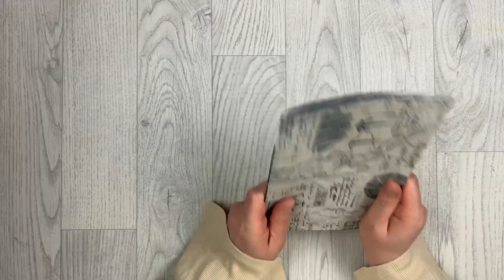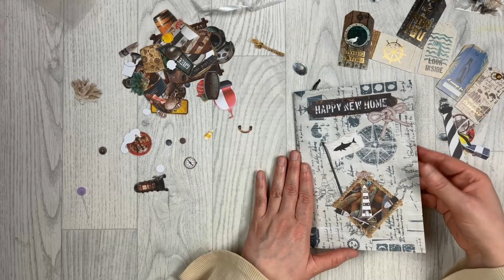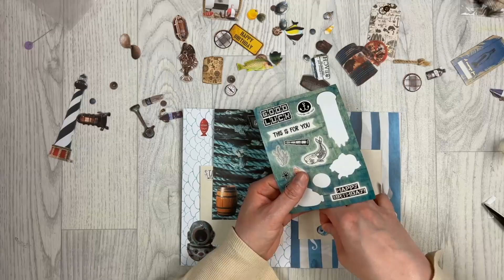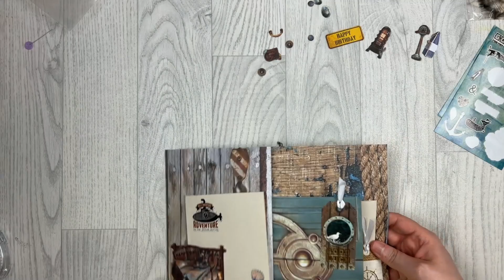Urlaubs oder Reise Album || Journal || Heft 4 || Paper Craft Set aus dem Action #07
Hallöchen zusammen,
ein Urlaubs Journal oder Album aus drei Paper Craft Set aus dem Action  ^^
Hier findest du mich auch:
Material aus dem Video:
* Klebe Fläschchen
* Hebelschneider Klein
* Hüllen groß
* Hüllen klein
* Klebe Radierer